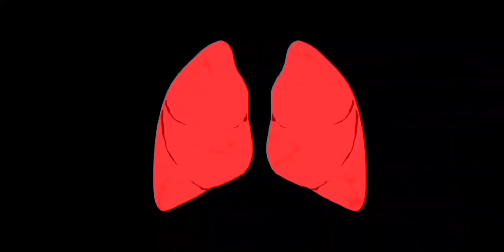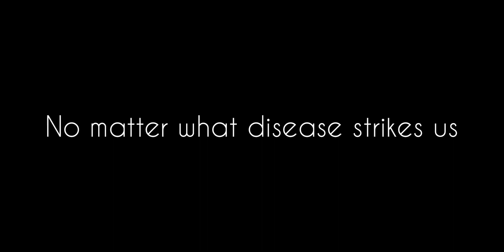Pathogen - A short PowerPoint animation movie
This is an animation I made for my college assignment. The assignment was to make a product for the World Health Organisation. The subject of the products could be anything such disease, health, mental health etc. I obviously made mine about disease and vaccinations.